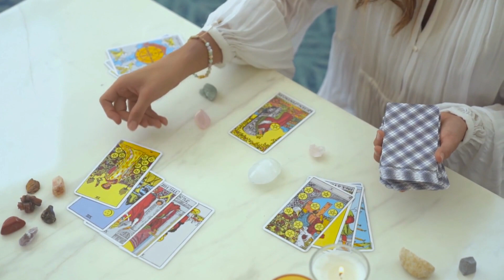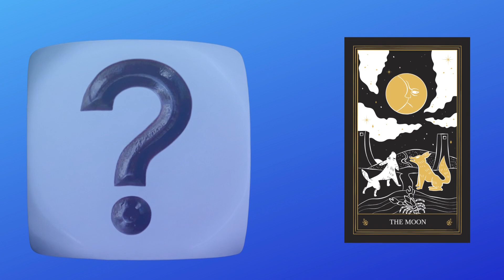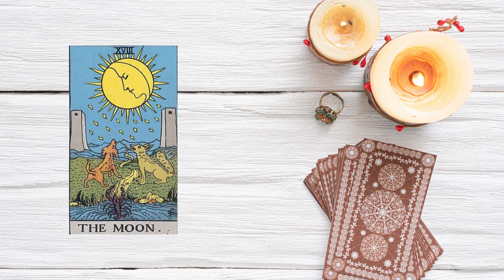The Moon Tarot Card: Navigating Your Subconscious for Manifestation Success.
🌟 Welcome to "Unveiling the Tarot's Major Arcana for Manifestation" – a transformative journey into the realm of Tarot and manifestation. 🌟

Have you ever been curious about harnessing the ancient wisdom of Tarot to manifest your deepest desires? Look no further! In this captivating series, we'll unravel the mysteries of the 22 Major Arcana cards, unveiling their hidden meanings and practical insights. But this isn't your typical fortune-telling journey; it's a path to unlocking your true potential and creating the life you've always dreamt of.

Throughout this series, you'll discover how to:

🔮 Align your intentions with the unique energy of each Tarot card.
🔮 Connect with your inner wisdom and intuition.
🔮 Navigate life's challenges with grace and confidence.

Whether you're a seasoned Tarot enthusiast or a curious beginner, these videos will provide practical tips and guidance to help you manifest your desires with intention and clarity.

Are you ready to embark on this transformative journey? To unlock the power of the Tarot's Major Arcana and use it as a compass to guide you toward your dreams? Join us as we delve deep into the world of Tarot and the Law of Attraction.

In each video, we'll unveil the wisdom of one Major Arcana card, highlighting its positive aspects and showing you how to use it effectively for manifestation. And don't forget, as we wrap up this series, we'll leave you with a powerful message to inspire you to chase your dreams, think big, and never give up.

Let's embark on this journey together. The Tarot's Major Arcana is waiting to be your guide in the art of manifestation. 🌌🔮✨